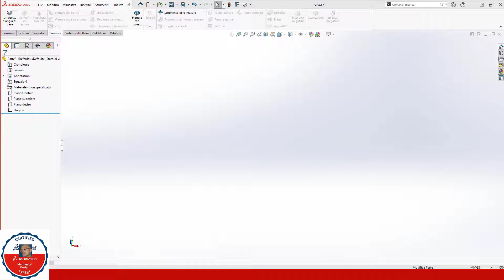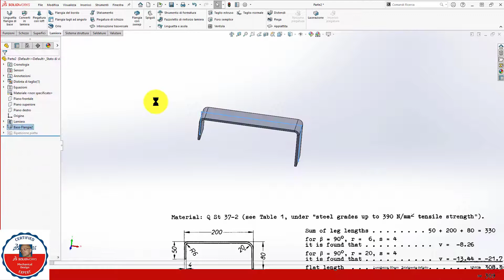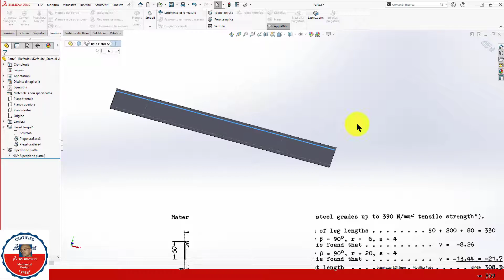DIN6935 ESEMPIO 1